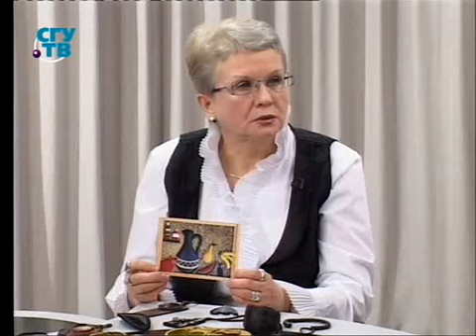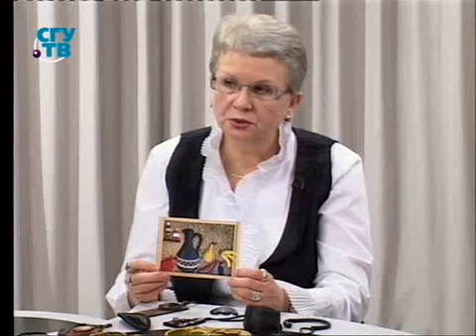Шили-были. Передача 14. Уроки народной культуры. Татьяна Лазарева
Шили-были. Татьяна Лазарева. Образование для всех. Первый образовательный канал. Остальные передачи смотрите на